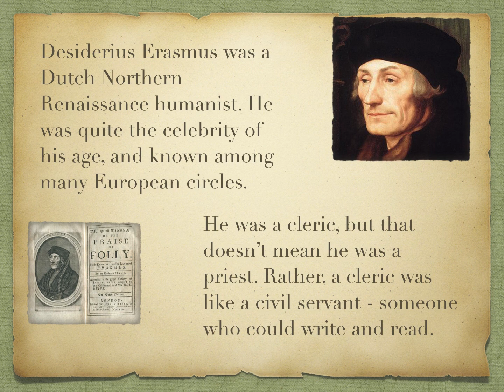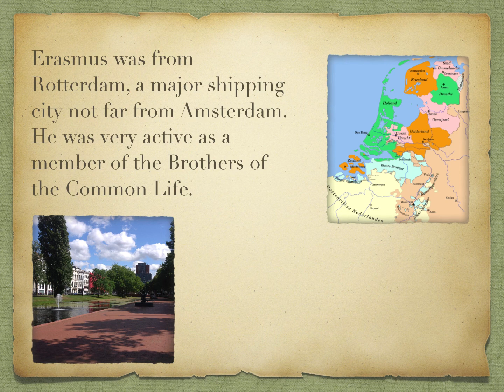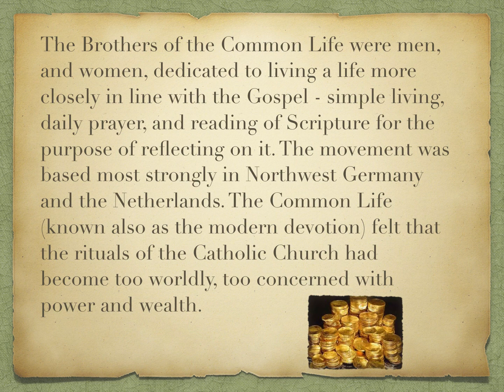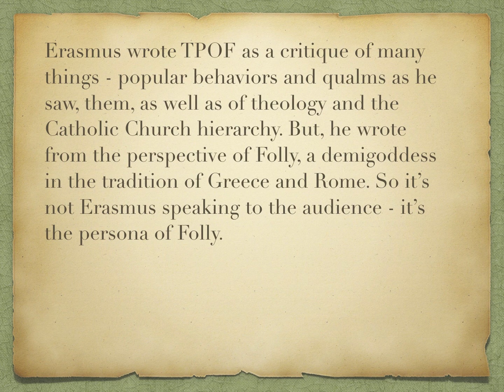Erasmus and TPOF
My audio lecture and slides on Erasmus of Rotterdam.